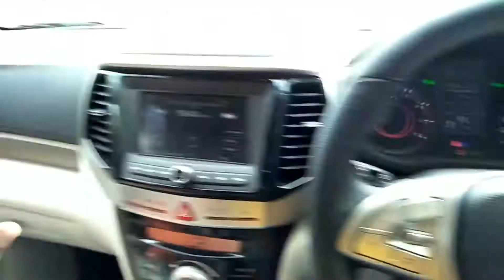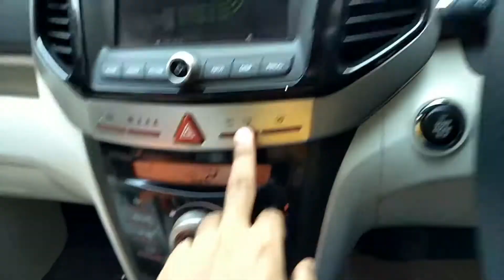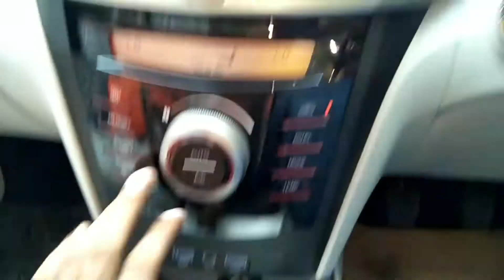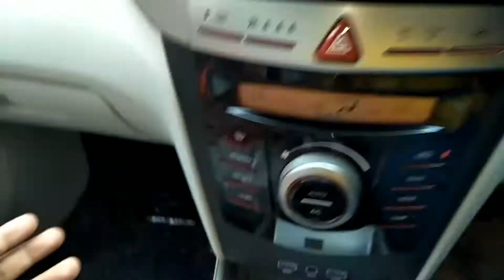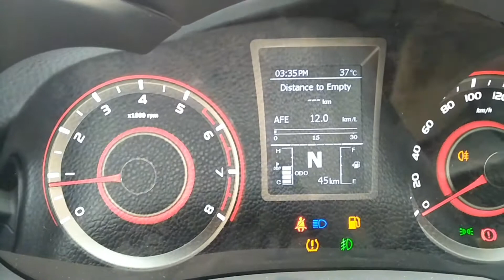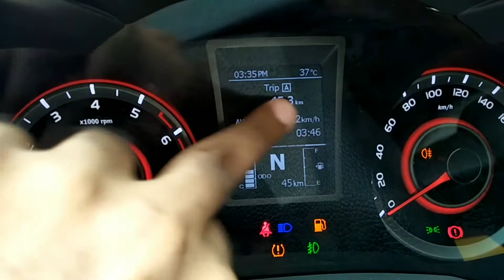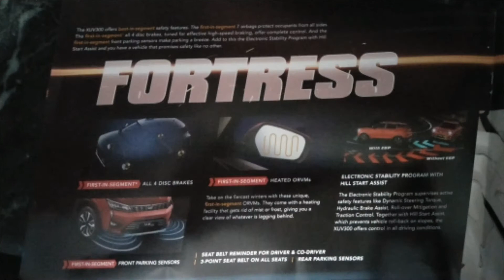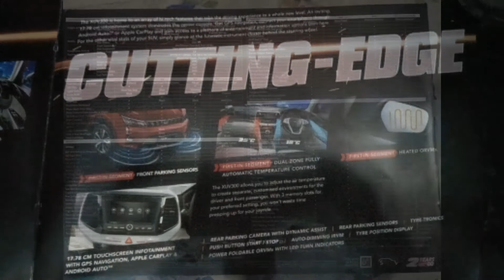THE ALL NEW 2020 [Mahindra Xuv 300] Full Review * Xuv Lovers Volg *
Address = Sri Tirupati Mahindra auto GT Road kanpur
Sales manager mr Rohit kumar ji
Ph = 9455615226